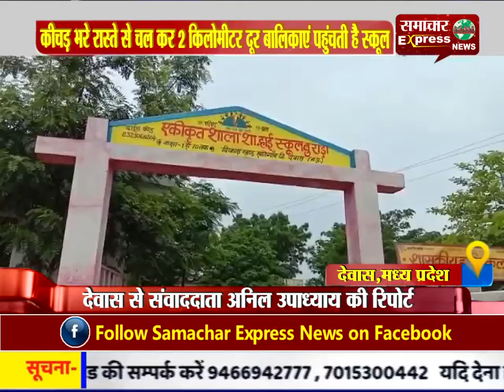देवास में कीचड़ भरे रास्ते से चल कर 2 किलोमीटर दूर बालिकाएं पहुंचती है स्कूल